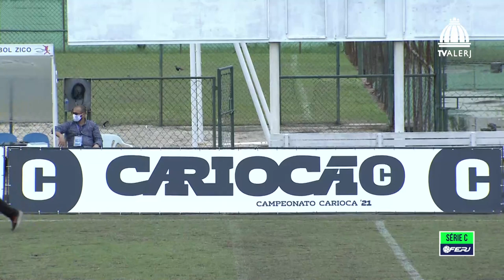Belford Roxo X Império Serno 20 06 2021 Primeiro Tempo YOUTUBE